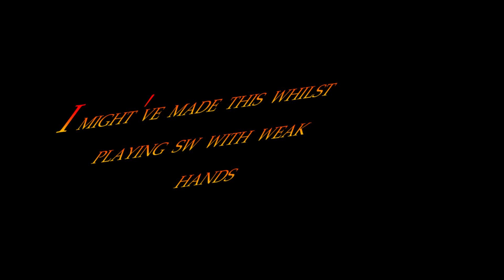skywars is kinda hard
blame crap quality on youtube
or im just bad lmfao